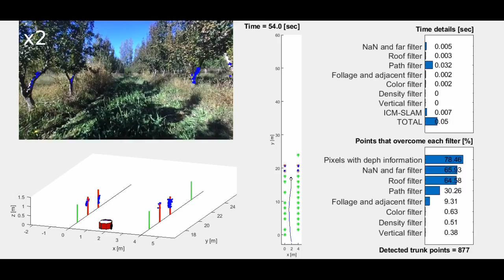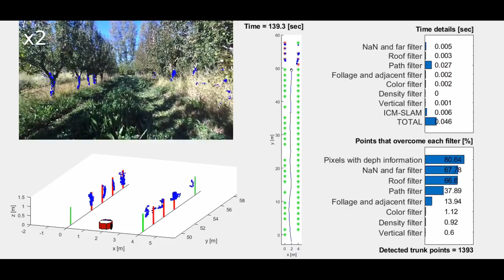Structured ICM SLAM video 2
Cite this paper:
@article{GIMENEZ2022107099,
title = {Trunk detection in tree crops using RGB-D images for structure-based ICM-SLAM},
journal = {Computers and Electronics in Agriculture},
volume = {199},
pages = {107099},
year = {2022},
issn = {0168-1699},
author = {Javier Gimenez and Sebastian Sansoni and Santiago Tosetti and Flavio Capraro and Ricardo Carelli},
keywords = {ICM-SLAM, Agricultural environments, Tree crops, RGB-D data}